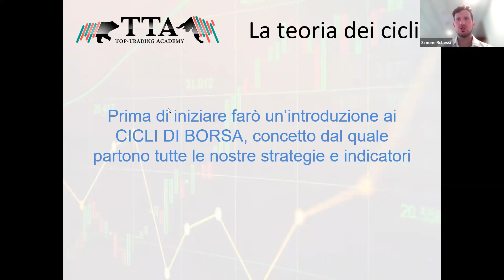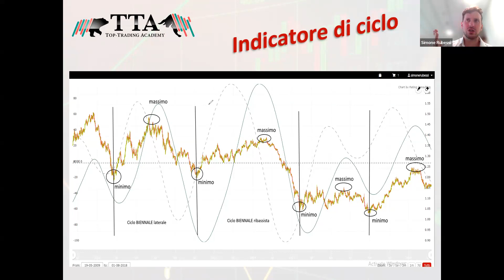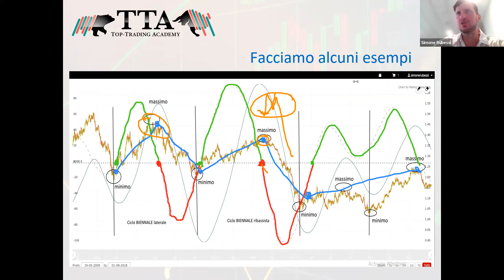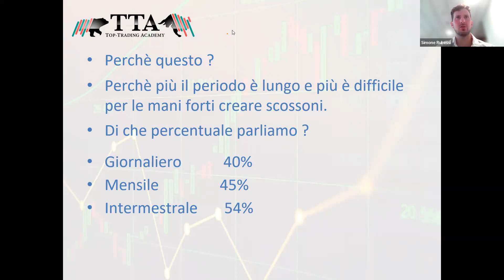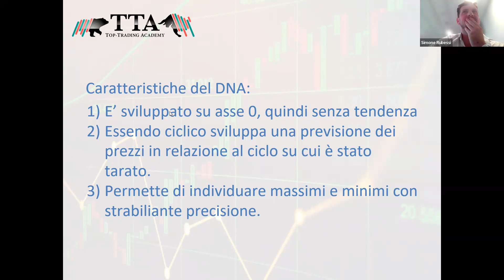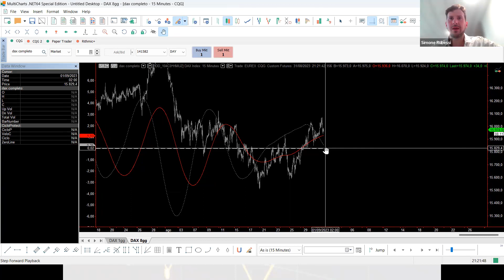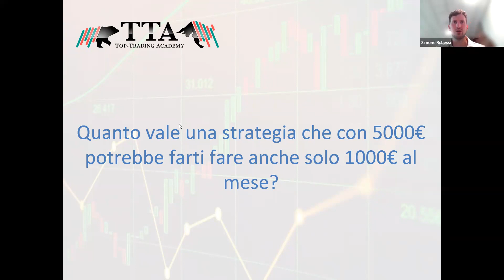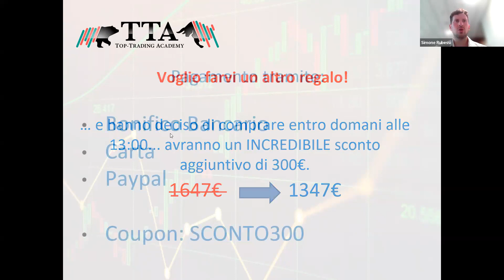Strategia operativa sull'analisi ciclico volumetrica | Indicatore DNA